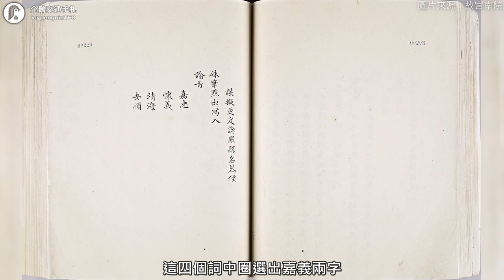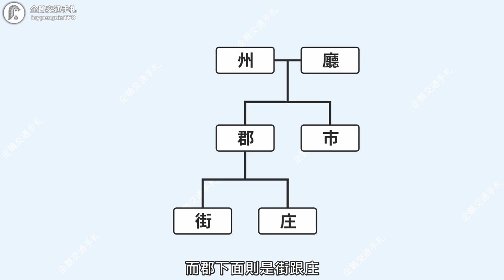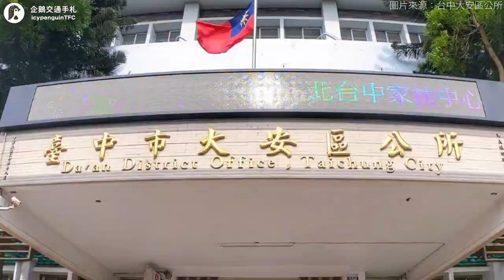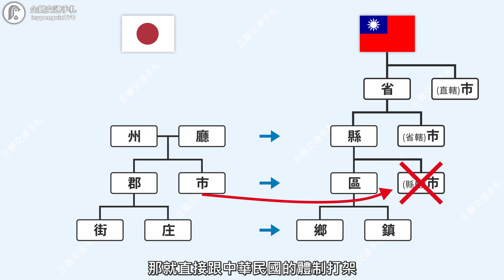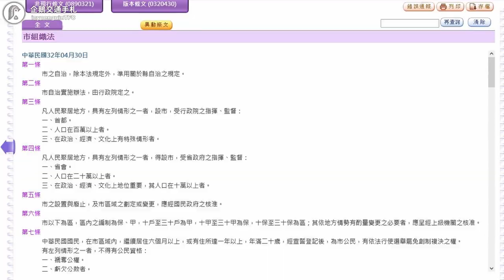台灣曾有「新北鎮」？還是把一個城市拆開才有這個鄉鎮？哪個城市那麼衰😱｜企鵝交通手札【探奇交流道】